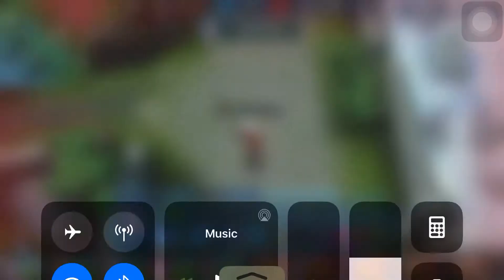Badang "Maniac" 1 vs 4